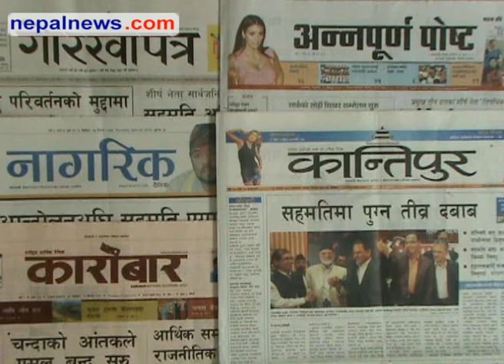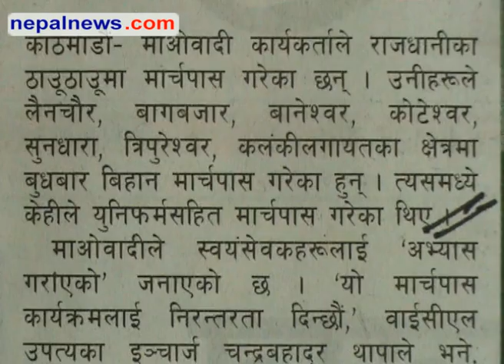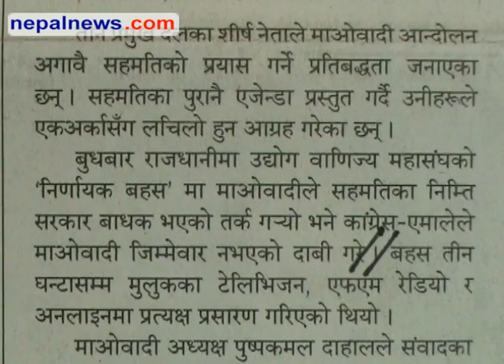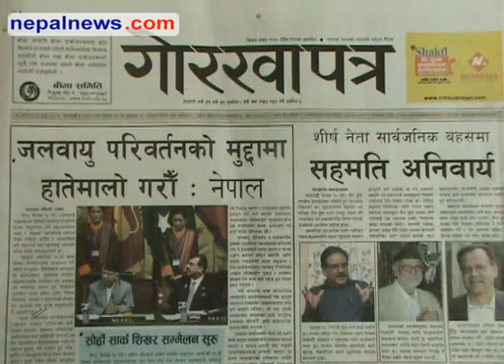April 29 headlines in Nepali dailies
Round up of the major headlines in Nepali media for April 29. Nepalnews.com, is a leading Internet destination dedicated to bring you news, events, polls, discussions, forums about and from Nepal. Our primary objective is to bring "news as it happens"; quality news which is impartial, timely and independent. Our equally important other objective is to make this a web community for all people around the globe who have any interest, or need any information about Nepal.